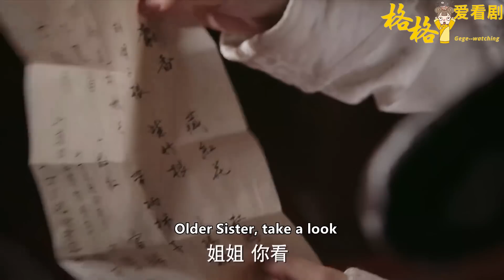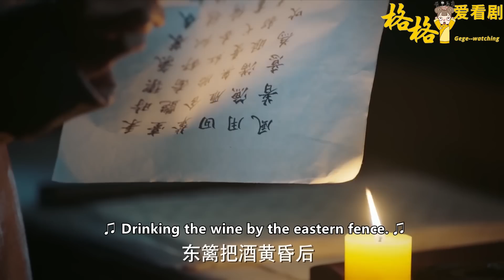衛嬿婉算準了如懿生產時間！一碗藥把舒妃逼死，氣如懿難產！